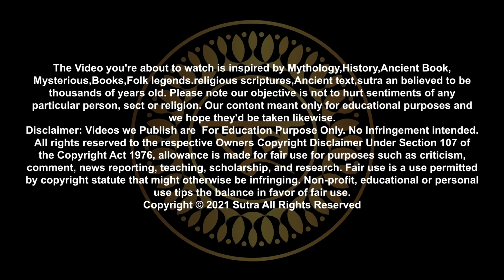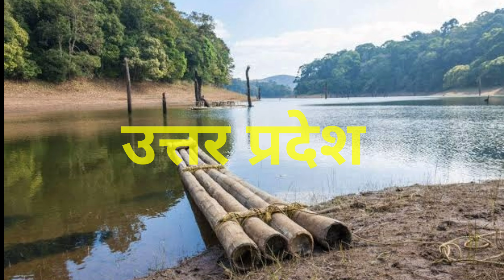कलयुग की भविष्यवाणी: 3 - कल्कि अवतार कब आयेगा ।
Source : भारतीय शास्त्र

The Video you're about to watch is inspired by Mythology,History,Ancient Book, Mysterious,Books,Folk legends.religious scriptures,Ancient text,sutra an believed to be thousands of years old. Please note our objective is not to hurt sentiments of any particular person, sect or religion.